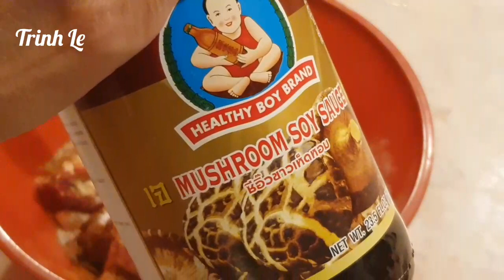CÁCH NẤU BÒ KHO Nấu Bò Kho ăn Bánh Mì đơn giản dễ làm Món Ăn Ngon By Trinh Le Cuộc Sống Mỹ.